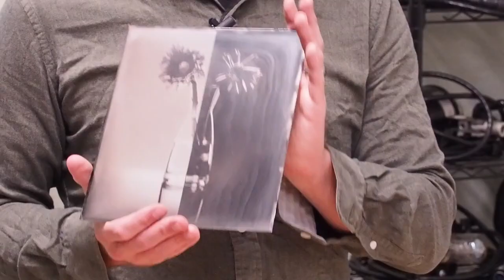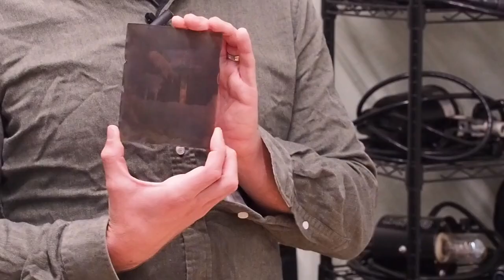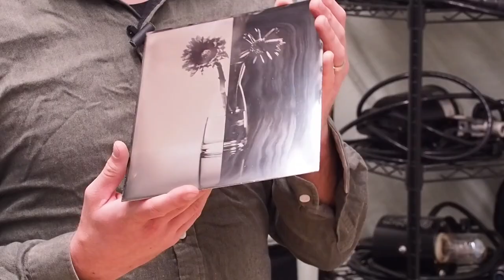Collodion Basics Part 1: Introduction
This is the first of ten videos in a series meant to demonstrate the basics of wet plate photography.  Following all the way through should teach you everything you need to outfit yourself and start making your first tintype photos.

In this introductory video, I talk a little bit about what wet plate photography is, the different types of wet plate photographs, and give a brief overview of the process.  As the series progresses, I'll cover the safety precautions you should take when working with wet plate, the equipment and chemistry you'll need, and finally demonstrate the process itself along with some basic maintenance procedures.

I've already wrapped up filming the primary videos in the series, but I can always add follow-ups as I go along.